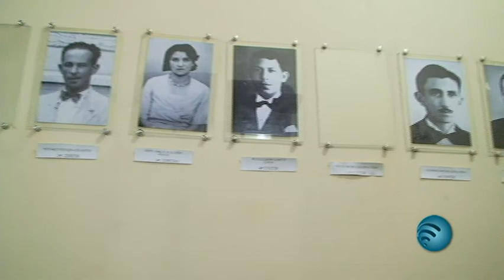Especial Nossa História: Instituto Estadual de Educação de Paranaguá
Série Nossa História conta como foi a construção do Instituto Estadual de Educação de Paranaguá.